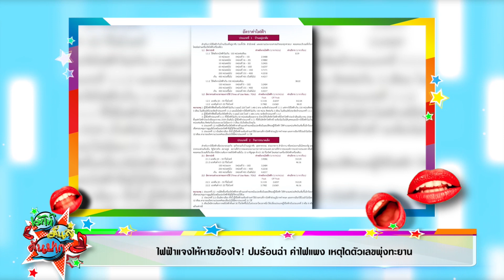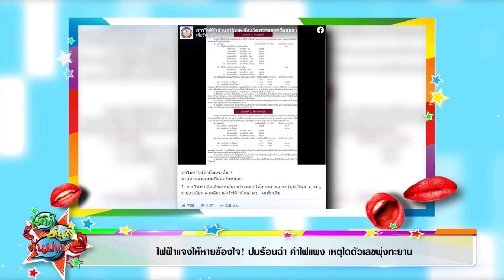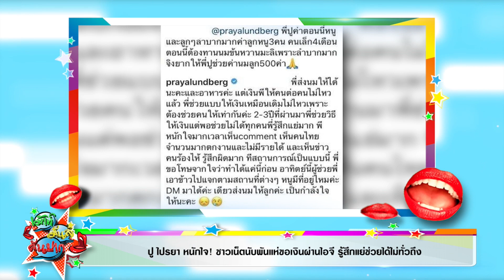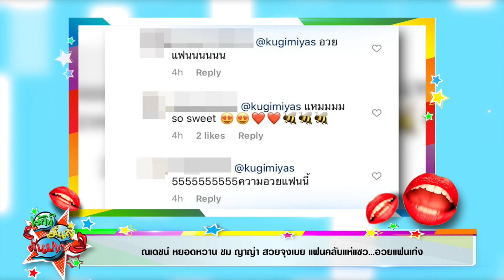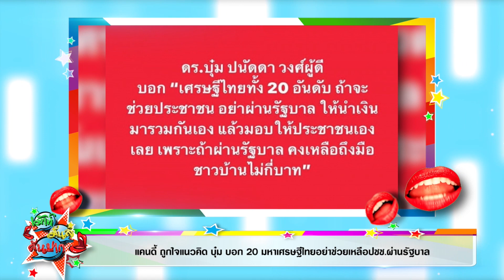ปู ไปรยา หนักใจ! ชาวเน็ตนับพันแห่ขอเงินผ่านไอจี I เม้าท์มันส์คันปาก 20/4/63